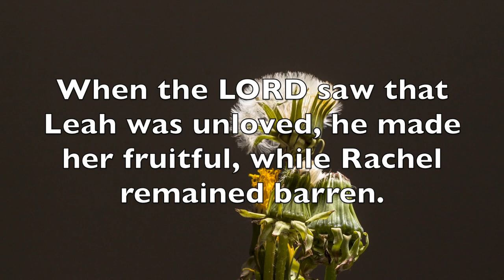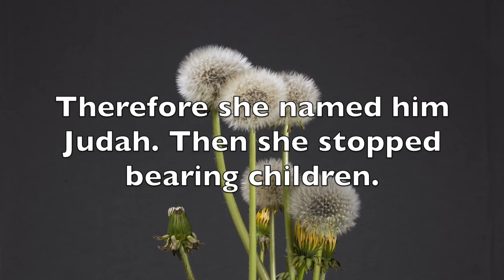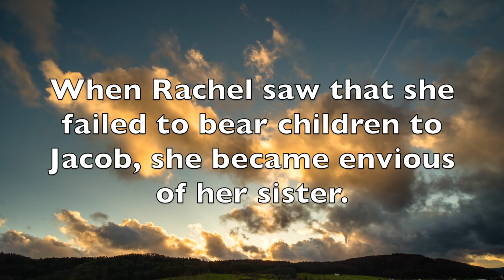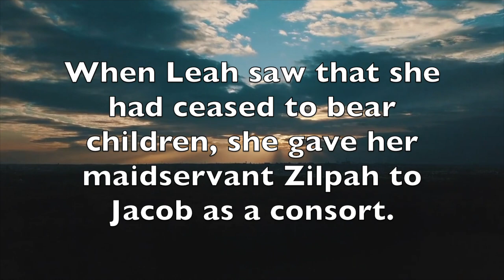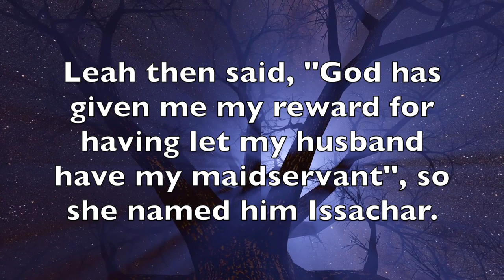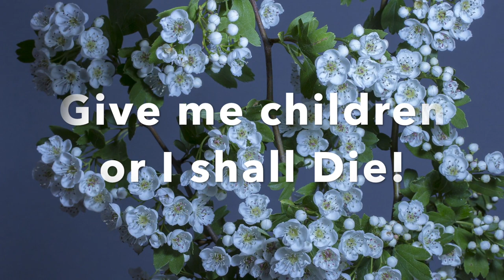Genesis 29-30 The Drama of Jacob's home life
In this commentary on the the story of Jacob's children, we hear about the strife that he had with his wives Leah and Rachel, and their maidservants who quickly become his concubines.  Jacob will indeed be the father of many children but at what cost? We will discover the theological and personal message that can be discerned from these often overlooked passages.

Days of Our Lives Intro. Peacock, NBC.

Time Stop. Grey's Anatomy. S11E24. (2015).

0:00 Introduction
0:55 Genesis 29:31-35
1:48 Leah and her children
4:03 Genesis 30:1-24
6:55 Commentary on the Drama
12:06 Theological Interpretation
14:21 Contemporary Relevance